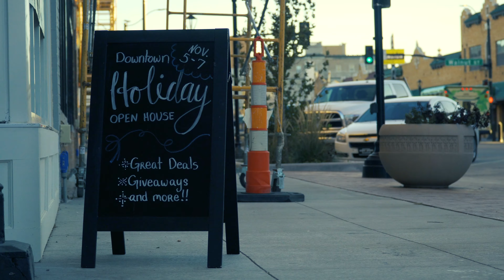Salina Downtown Transformation -- 2 years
Watch the progress of multiple construction projects over the past 2 years as Salina's historic downtown district is being revitalized and transformed! Efforts include both publicly and privately funded projects, such as the new streetscape, the Hilton Homewood Suites, The Alley entertainment center, and the Lee Hardware Lofts, among numerous others.
Congratulations, Salina, on the amazing progress and all the continuing projects to further enhance the heart of our city!